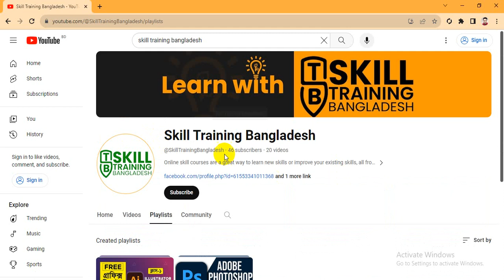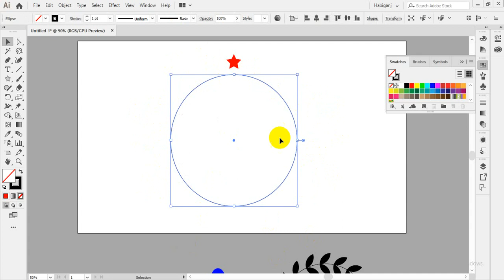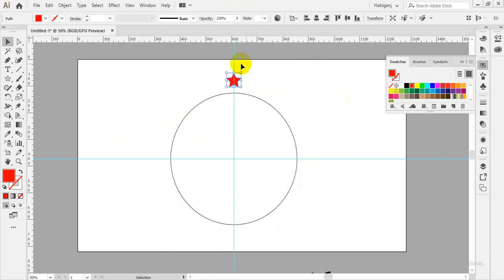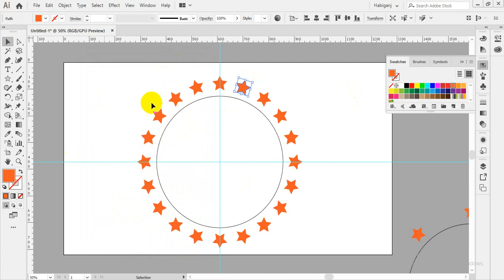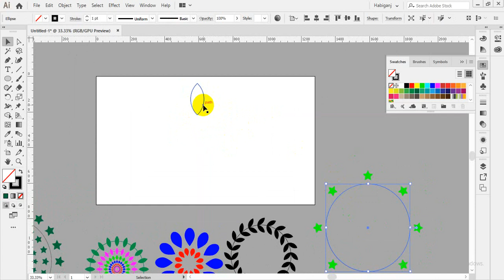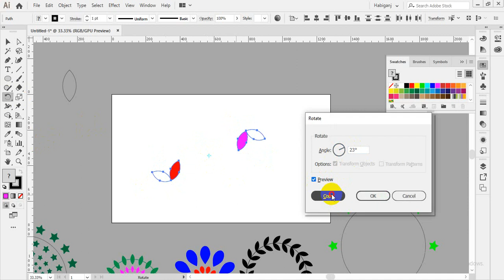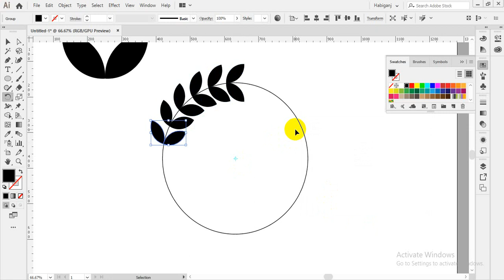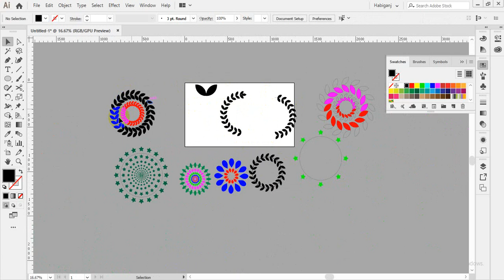Adobe Illustrator Bangla Tutorial Full Course (Basic To Advance) Learn Rotate & Reflect Tool Class-9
illustrator tutorial
bangla tutorial
adobe illustrator
illustrator